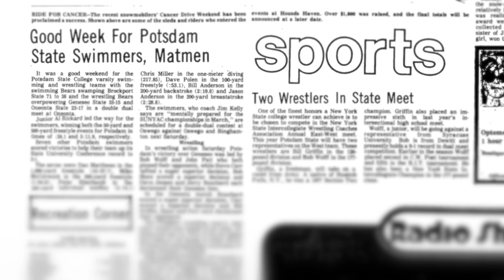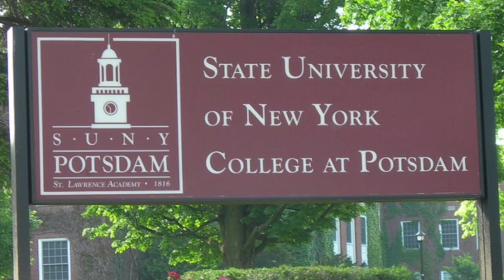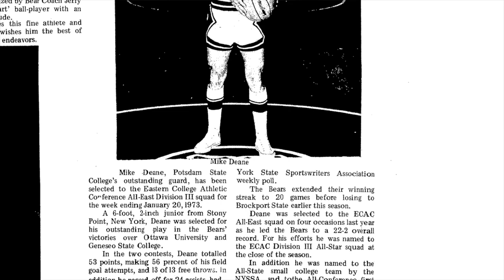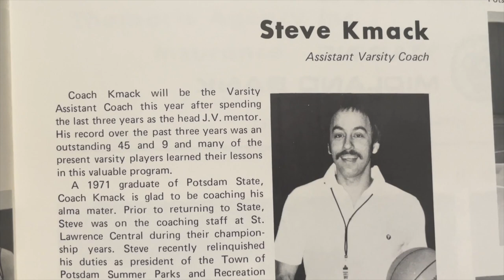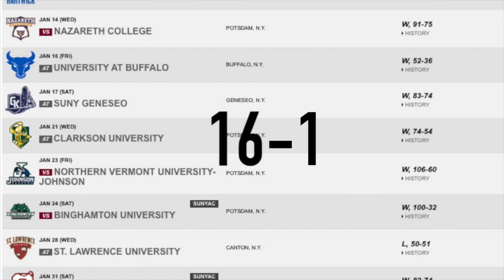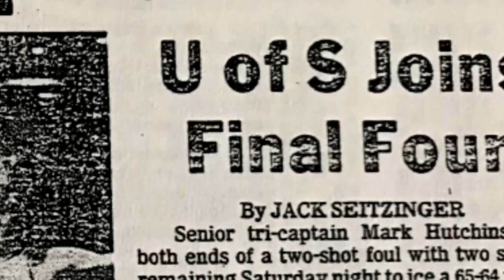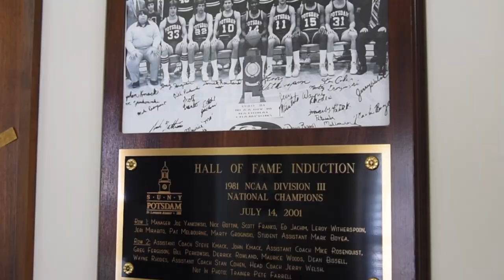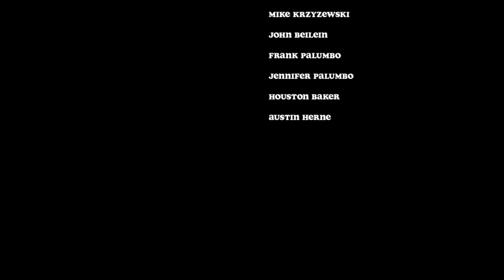The Bodacious Bears [2022] - By Francesco Palumbo - Premiering Sunday, November 6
Detailing the history of the SUNY Potsdam (Potsdam State) Bears Basketball program, The Bodacious Bears is set to premiere on November 6, 2022. This team became nationally renowned when their success reached monumental peaks in the 1980's under the leadership of Jerry Welsh and his coaching staff. During that period, the squad achieved incredible feats which still stand as some of the greatest records in basketball history.

Directed, Produced, Edited, and Written by Francesco Palumbo
Made possible by Tim Dempsey
Music engineered by Kyle Tupper

Featuring Jerry Welsh, Steve Kmack, Bill Mitchell, Stan Cohen, Hal Cohen, Brittany Cohen, Jim Boeheim, Mike Krzyzewski, John Beilein, Ted Bence, Rich Johns, Bill Merna, Pat Donnelly, Dan Hurley, Marty Groginsky, Leroy Witherspoon, Ed Jachim, Maurice Mo Woods, John Kmack, Waverly Patrick, Derrick Rowland, Tom Miller, Jim Young, Mark Dickson, Jerry Hourihan, Larry Casey, Bob LaRue, Brendan Mitchell, Troy Turner, Bob Kuba, Jim Sigona, Rick Carlisle, Jim Bechtel, and many others...

This documentary has been two years in the making... enjoy!